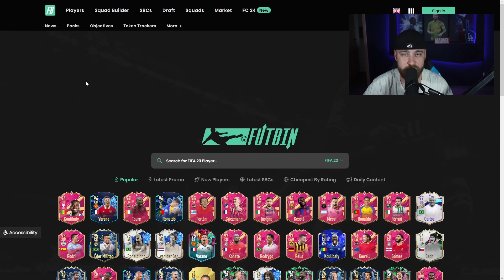Die AKTUELL BESTE Tradingmethode🔥😍(FIFA23 Tradingtipps Deutsch)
Die AKTUELL BESTE Tradingmethode Easy 100K am Tag machen!

In diesem Video zeige ich euch eine Fifa23 Tradingmethode mit der ihr aktuell mehr als 100K am Tag machen könnt! Diese Methode ist sehr simpel und Funktioniert nur dadurch, das das Futties Event bei vielen Karten einen Marktcrash verursacht hat. Doch diese Spieler kannst du günstig kaufen und mit saftigem Profit verkaufen.

00:00 Intro
00:11 Wieso klappt die Tradingmethode?
01:01 So findest du die Spieler zum Traden
01:57 Prüfe am Transfermarkt ob's sich Lohnt
02:50 Wie oft und Teuer anbieten?
03:07 Kuss für Support
03:24 Welche Spieler klappen noch?
04:25 Outro